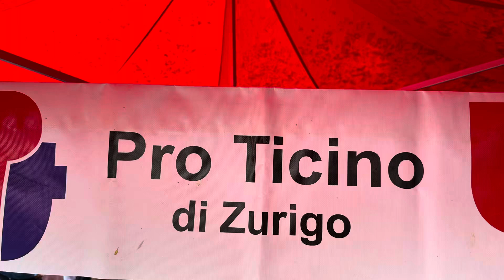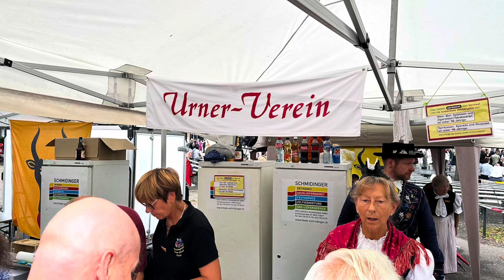Suiza cumple 733 años hoy, 1 de agosto de 2024, desde su fundación en 1291\ Zürcher Bundesfeier🇨🇭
Happy Birthday, Suiza! Hoy, 1 de agosto, se celebra el Día Nacional de Suiza, conmemorando la fundación de la Confederación Suiza en 1291. Este día festivo se celebra con una variedad de actividades, como fuegos artificiales, desfiles, discursos oficiales y comidas tradicionales. ¡Que disfrutes de las festividades!